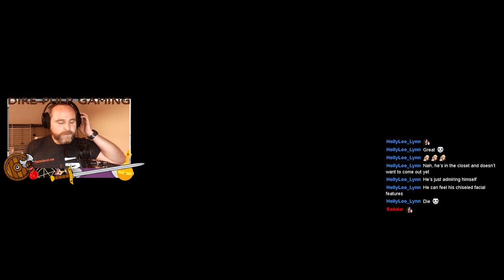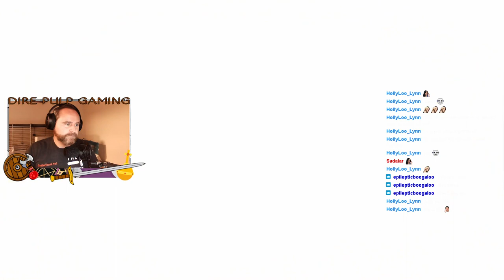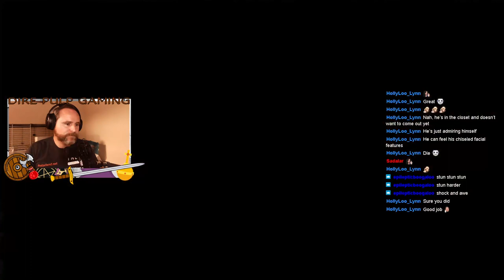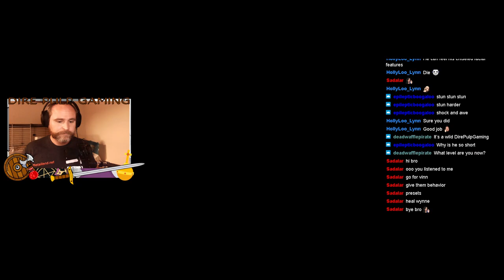Dragon Age Origins - Part 6 - Time Travel? Mages be dangerous.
DAO - Nightmare - Part 6   --  Time Travel? Mages be dangerous.